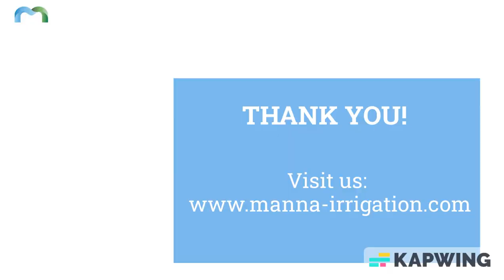Mayurbhai Patel, Gujarat, India - PepsiCo potato grower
My name is Mayurbhai Prahaladbhai Patel, from Sonasan Taluka-Prantij village, in Sabarkantha district, Gujarat state. I am contracted with PepsiCo company for Potato farming and have been growing PepsiCo potatoes for the last 8-10 years. Until now, we used to irrigate as per our regular practices (visual assessment, experience), but this year I have followed the irrigation schedule of Manna by its application And in this field, we are getting good results from this practice. For the last 8 to 10 years we used to irrigate as per our visual assessment and experience, but this year we have good results after irrigating according to the Manna App recommendations. The crop is getting water as per its requirement, and we are getting information about water and moisture from the application. And we are seeing better restults in this field.